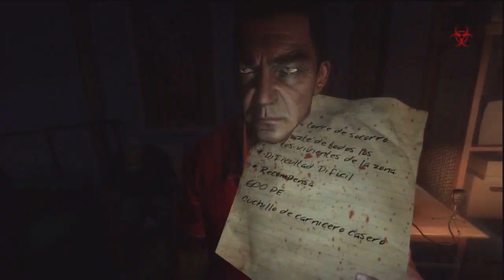Dead Island - Acto 1 - Llegando al punto de salvamento - Ep3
DIRECTOS